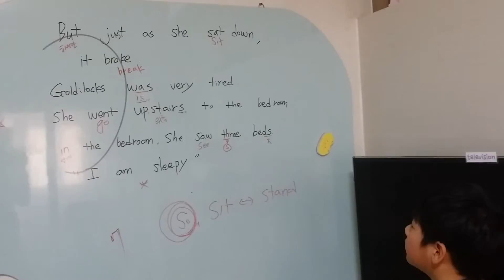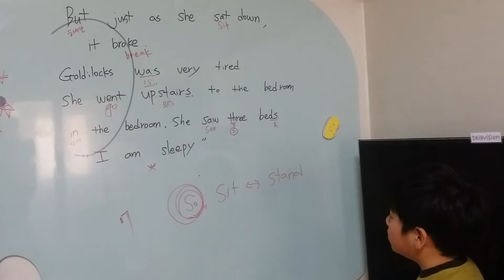Jessie success English 406.Bill . Goldilocks